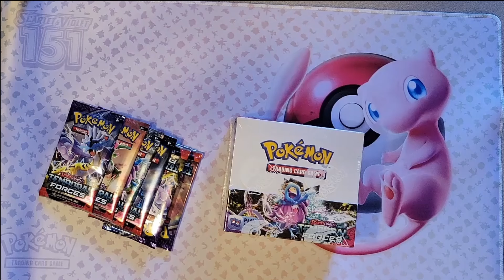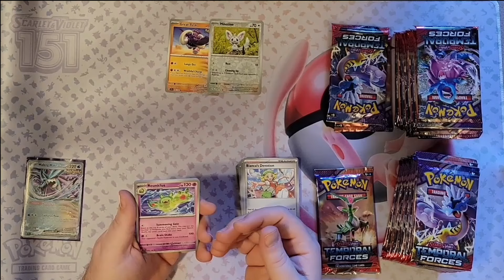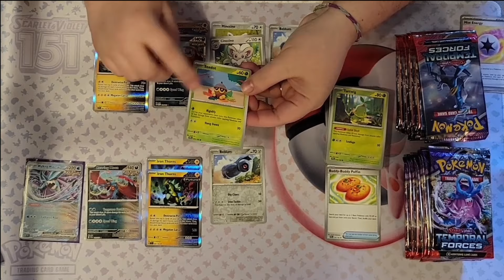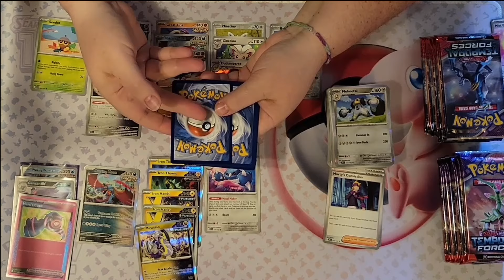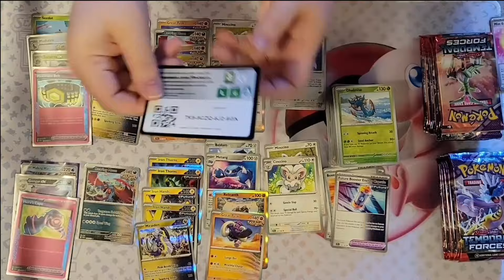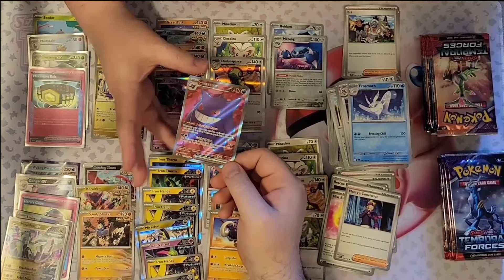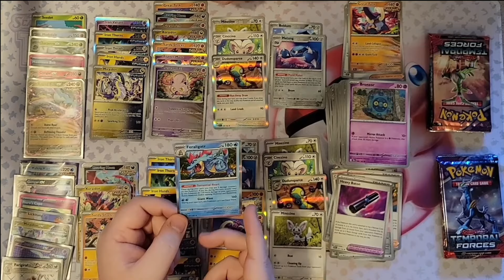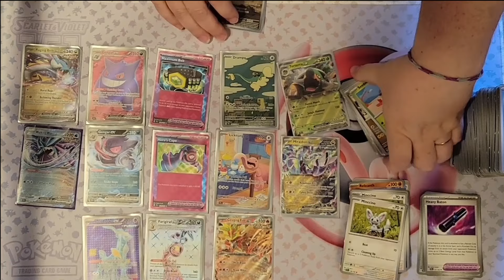IT PAYS TO JUDGE!!! Temporal Forces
After the holding the largest prerelease of my life, I came away with 42 packs of Pokemon Scarlet & Violet: Temporal Forces to open: A Full Booster Box plus 6 loose packs!!!

Watch as @CozyGamesMom and I dig through the packs, opening 21 packs each!